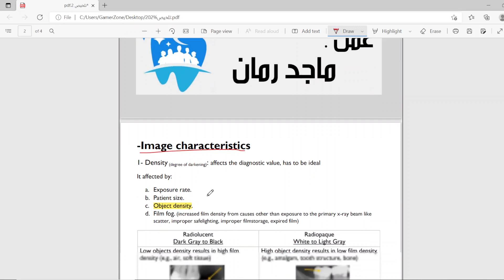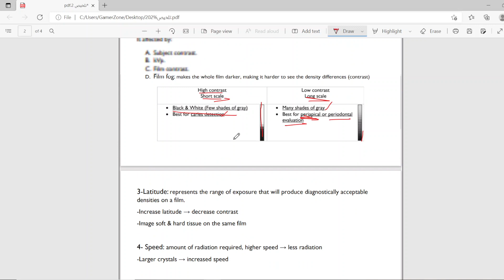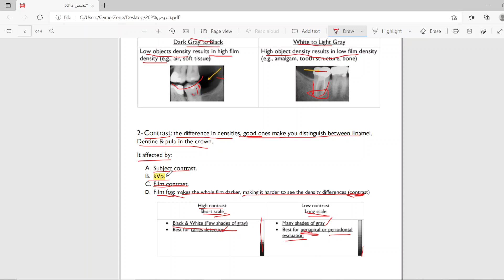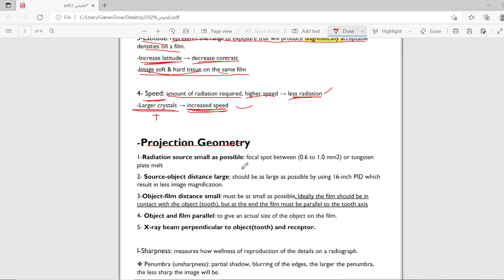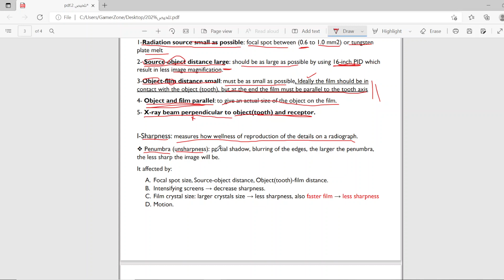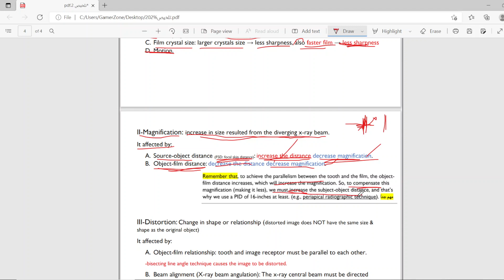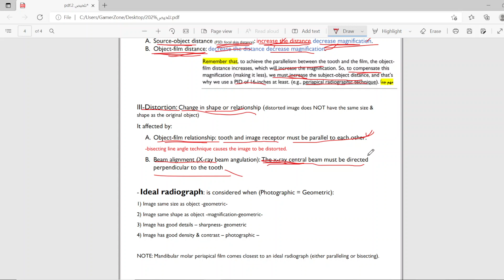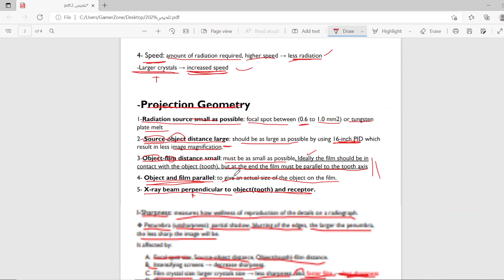radiology 1 final shortcuts 2 II Majed rumman